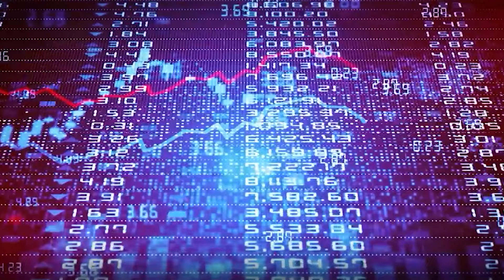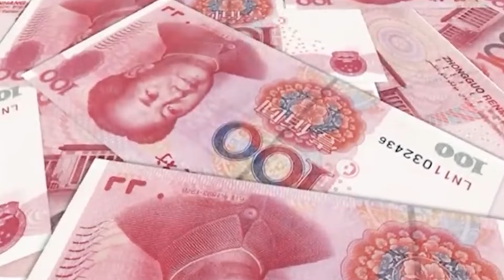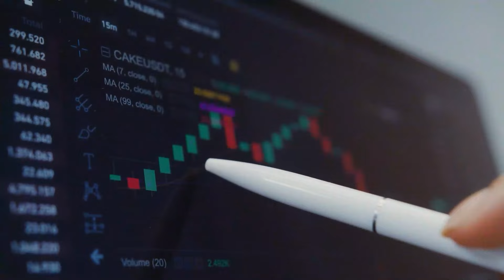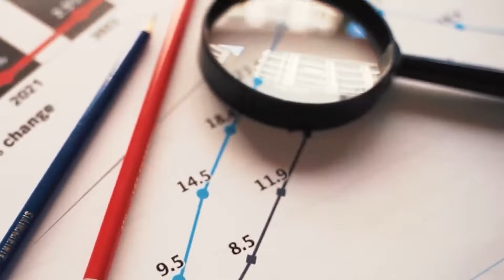Chinese EV Makers Are Going Bankrupt FOR THIS ONE REASON!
Remember when China was once considered the trailblazer in electric vehicles? Well, it seems like they are now facing a slowdown in EV sales!

This shift isn't just a local hiccup; it's a global trend!
Manufacturers worldwide are not only struggling to boost sales but also to turn a profit in the EV market. So, why is this happening, and what does it mean for the future of EVs in China?